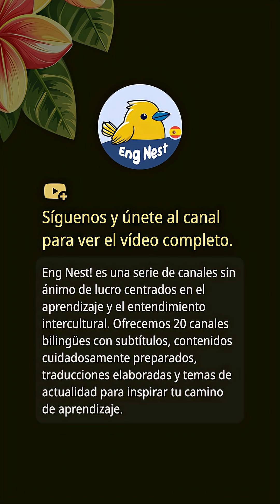🤝 Fortaleciendo Vínculos | 350 mil millones de dólares en inversión de EE.UU.-Reino Unido en IA,...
🎬 350 mil millones de dólares en inversión de EE.UU.-Reino Unido en IA, Cuántica y Nuclear

En una histórica visita estatal, el Reino Unido y los Estados Unidos reafirmaron su vínculo único, celebrando una nueva era de asociación. Los líderes discutieron acuerdos innovadores en defensa, comercio y tecnología, enfatizando la colaboración en IA, computación cuántica y más. Con un compromiso de crear empleos y mejorar la seguridad, esta visita señala un futuro sólido para ambas naciones. Únete a nosotros mientras profundizamos en los momentos clave y las implicaciones de este importante evento diplomático.

Aviso de uso legítimo (uso justo)
Este contenido puede incluir material utilizado con fines de comentario, crítica, información, educación o investigación.
Se considera que dicho uso se realiza de forma justa, sin ánimo de lucro y con el objetivo de informar o aportar valor añadido, sin intención de infringir los derechos de autor.
Si usted es el titular legítimo de los derechos y considera que su material ha sido utilizado de manera inapropiada, le rogamos que se ponga en contacto con nosotros. Estudiaremos su reclamación y actuaremos con prontitud.

¡Bienvenido a ** Eng Nest!"**
La mejor opción para aprender expresiones auténticas en inglés y mejorar tu conversación diaria.

### ¿Por qué elegirnos?

1. Aprende inglés cotidiano y expresiones naturales para hablar de forma fluida y natural.
2. Mejora tu comprensión auditiva y entiende inglés real con facilidad.
3. Contenido actualizado regularmente y temas de actualidad para mantener tu aprendizaje interesante.
4. Explora una amplia gama de temas que enriquecen tu vocabulario y comunicación.
5. Subtítulos precisos que facilitan la comprensión de cada detalle.
6. Subtítulos y diseño de video cuidadosamente creados para una mejor experiencia de aprendizaje.

Si buscas fortalecer tus bases o alcanzar la fluidez, ** Eng Nest!"** será tu compañero ideal.